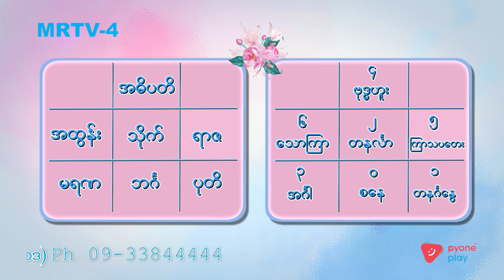မေလ(၂)ရက် ရာဇ ဖွား| ခင်ပျိုမဒီ | MRTV-4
ကောဇာသက္ကရာဇ် ၁၃၈၅ ခု ၊ ခရစ်နှစ် ၂၀၂၄ မေလ(၂)ရက် မှာ မွေးမယ့်ကလေးဟာ  ရာဇ ဖွား  ဖြစ်ပါတယ် ...